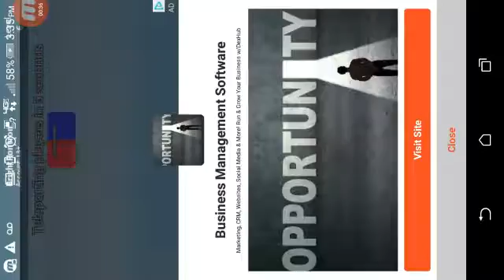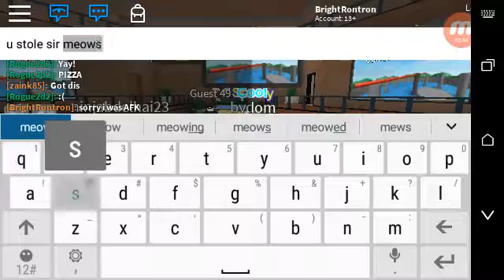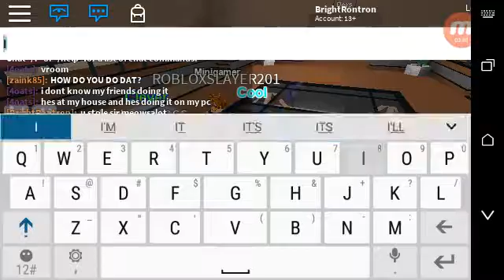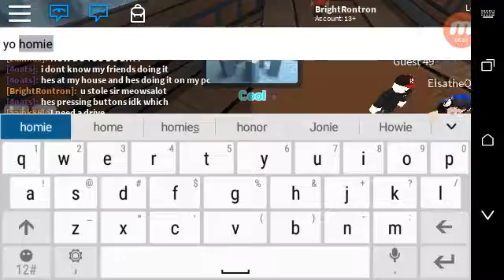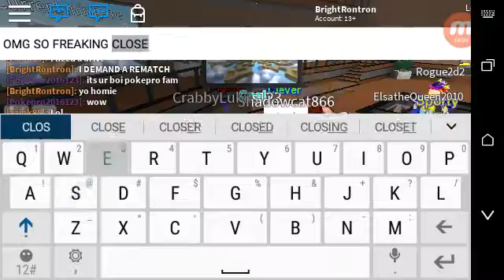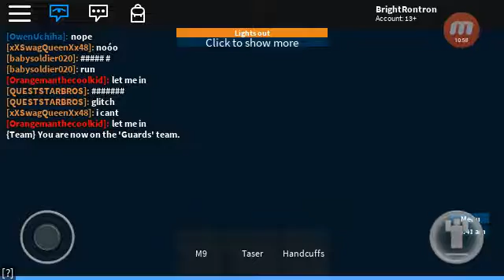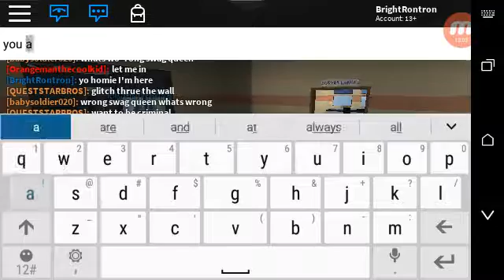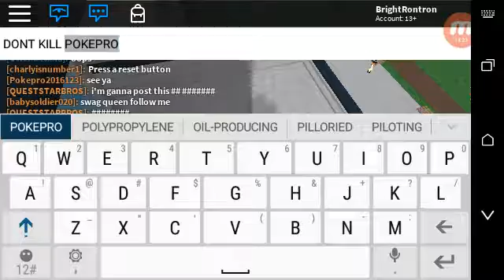SPECIAL!!! Roblox-epic minigames AND prison life